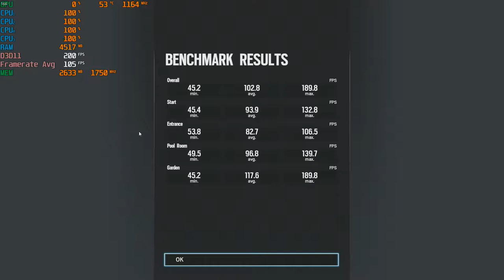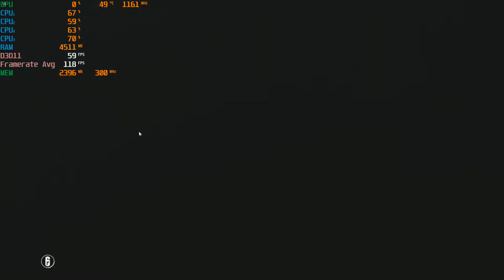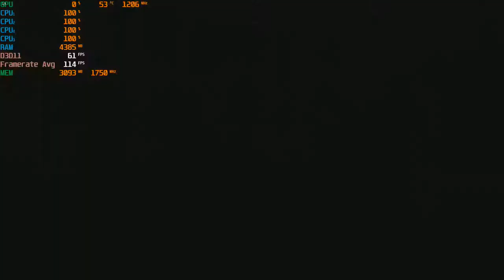Tom Clancy's Rainbow Six Siege - 1080p with the RX 470 4gb & AMD A8 5600K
Cpu: A8-5600K 3.9ghz OC
Gpu: Sapphire VCX 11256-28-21G - RX 470 4GB GDDR5
Ram: 8gb 1600hmz (overclocked to 1866mhz) ddr3